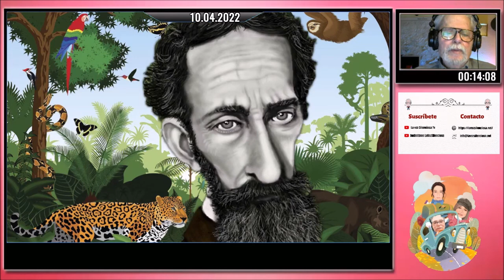HORACIO QUIROGA - BIOGRAFÍA - VIDAS DE FAMOSOS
😱😨Narrador uruguayo radicado en Argentina, considerado uno de los mayores cuentistas latinoamericanos de todos los tiempos, cuya obra se sitúa entre la declinación del modernismo y la emergencia de las vanguardias.

💖 HAZ CLICK EN EL BOTÓN "UNIRME" que hay debajo del vídeo y tendrás acceso EXCLUSIVO al contenido para miembros, en agradecimiento a tu apoyo a este canal que quiere difundir cultura.

VIDAS DE FAMOSOS - BIOGRAFÍA

Horacio Quiroga

(Salto, 1878 - Buenos Aires, 1937) Narrador uruguayo radicado en Argentina, considerado uno de los mayores cuentistas latinoamericanos de todos los tiempos, cuya obra se sitúa entre la declinación del modernismo y la emergencia de las vanguardias. Las tragedias marcaron la vida del escritor: su padre murió en un accidente de caza, y su padrastro y posteriormente su primera esposa se suicidaron; además, Quiroga mató accidentalmente de un disparo a su amigo Federico Ferrando.

Estudió en Montevideo y pronto comenzó a interesarse por la literatura. Inspirado en su primera novia escribió Una estación de amor (1898) y fundó en su ciudad natal la Revista de Salto (1899). Marchó luego a Europa, donde conoció a Rubén Darío, y resumió sus recuerdos de esta experiencia en Diario de viaje a París (1900). A su regreso fundó el Consistorio del Gay Saber, cenáculo modernista que pese a su corta existencia presidió la vida literaria de Montevideo y las polémicas con el grupo de Julio Herrera y Reissig.

Ya instalado en Buenos Aires publicó Los arrecifes de coral (1901) poemas, cuentos y prosas líricas de gusto modernista, seguidos de los relatos de El crimen del otro (1904), la novela breve Los perseguidos (1905), producto de un viaje con Leopoldo Lugones por la selva misionera hasta la frontera con Brasil, y la más extensa Historia de un amor turbio (1908). En 1909 se radicó precisamente en la provincia de Misiones, donde se desempeñó como juez de paz en San Ignacio, localidad famosa por sus ruinas de las misiones jesuíticas, a la par que cultivaba yerba mate y naranjas.

Nuevamente en Buenos Aires, trabajó en el consulado de Uruguay y dio a la prensa las colecciones de relatos breves Cuentos de amor, de locura y de muerte (1917), Cuentos de la selva (1918) y El salvaje (1920), y la obra teatral Las sacrificadas (1920). Le siguieron nuevas recopilaciones de cuentos, como Anaconda (1921), El desierto (1924), La gallina degollada y otros cuentos (1925) y el que es quizá su mejor libro de relatos, Los desterrados (1926). Colaboró en diferentes periódicos y revistas: Caras y Caretas, Fray Mocho, La Novela Semanal y La Nación, entre otros.